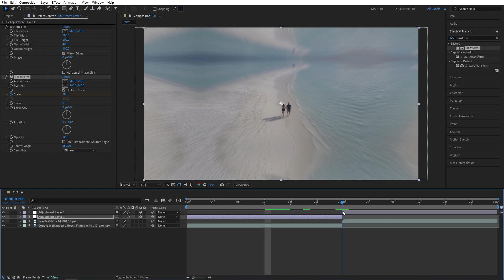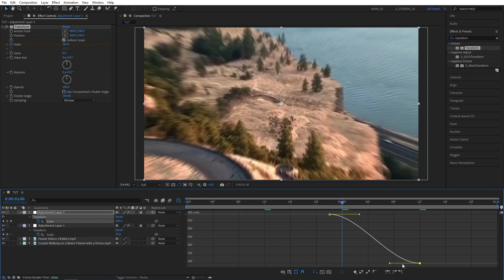Smooth Zoom Out Transition Tutorial in After Effects | After Effects 2025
In this quick tutorial I show you how to make a smooth zoom out transition in Adobe After Effects cc 2025 without using any plugins. This transition is super simple to do, yet it delivers great results. You can use this zoom out transition to create professional looking transitions between videos. It could be a good addition to your flat editing toolkit. The cool thing about the smooth zoom out transition is that it uses 2 adjustment layers and 2 simple built-in effects to create a professional video editing transition.